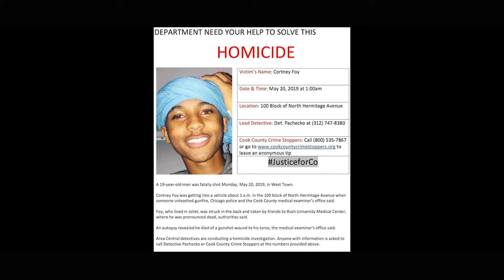Justice For Lil Co Shxt Fxcked Up T Glizzy X Knoia X Tazzy Star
LLLILCO JUSTICE FOR LIL CO RIP CO LOVE KNOIA , PSYDE & THE TOWN HOUSE CREW!